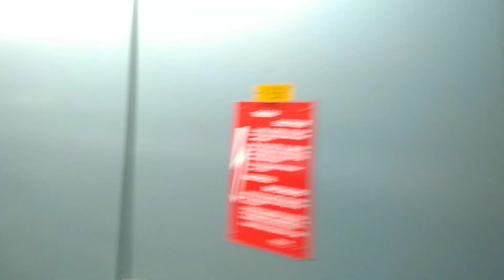Олежа@CERN Bat.887 North Area SHINE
View from the top